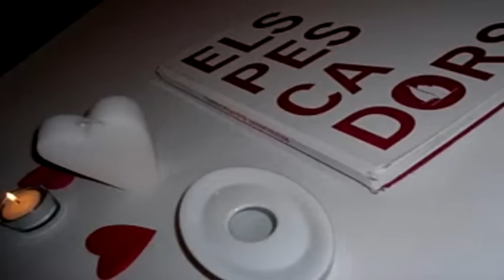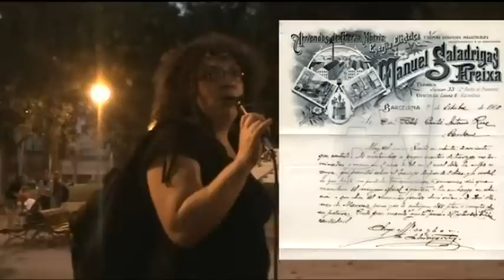RUTA HISTORICA POBLENOU - CAMP DEL JUPITER